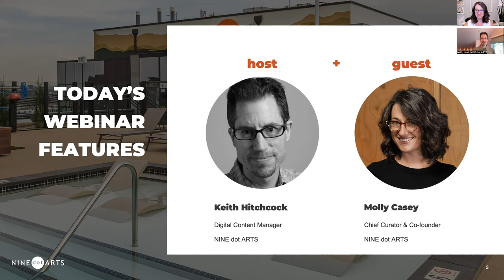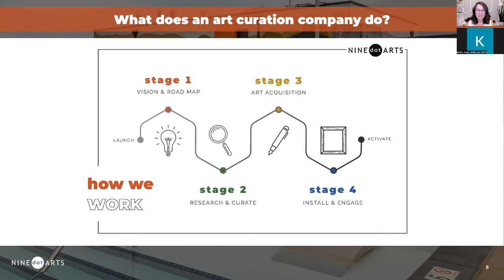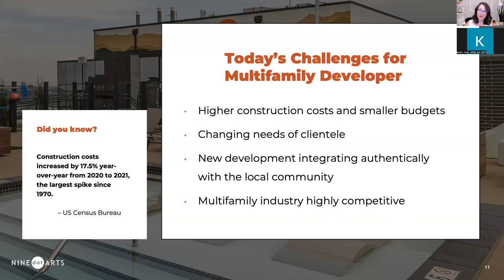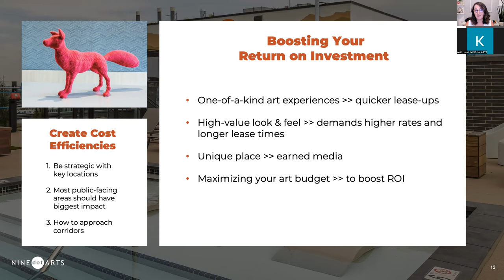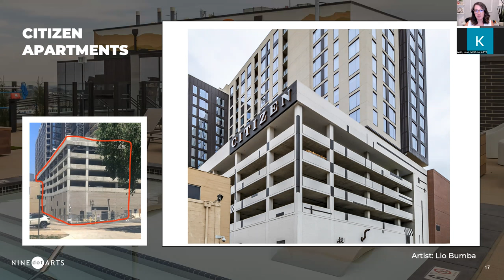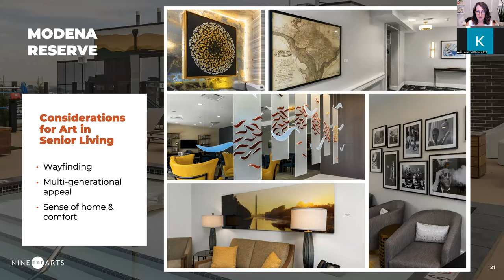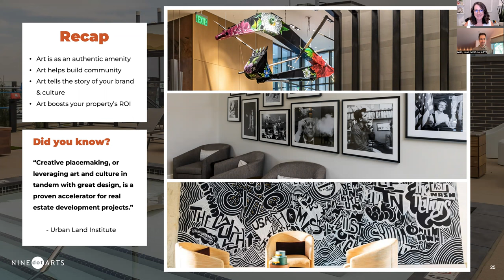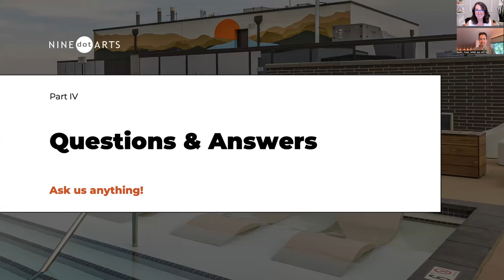Webinar: Distinguishing Your Multifamily Property Through Art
With rising construction costs, increased competition, and high expectations from renters, developers of today are presented with compounding obstacles when it comes to creating a one-of-a-kind multifamily property.

It’s time to get creative about how to attract and retain tenants while distinguishing your property from the masses. And we’ve got the answers!

Presenter: NINE dot ARTS Chief Curator and Co-founder Molly Casey and Host Keith Hitchcock

WHAT YOU’LL LEARN:
- How art connects residents to your brand, your property, and one another
- Art’s role as an authentic amenity
- Leveraging art to build community
- Art’s impact on your property’s ROI
- And more!